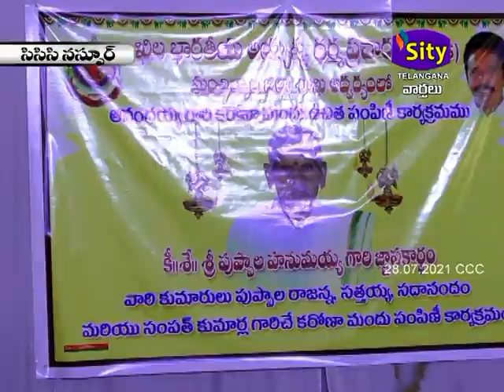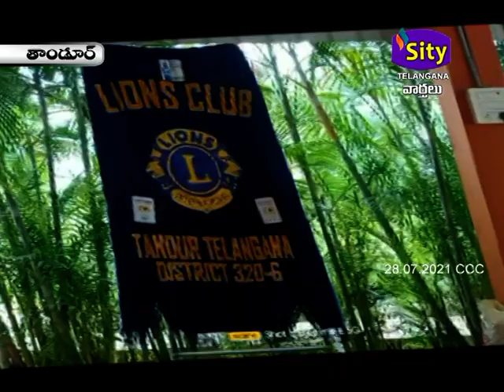SITICCC || SITYTELANGANA || 28.07.2021